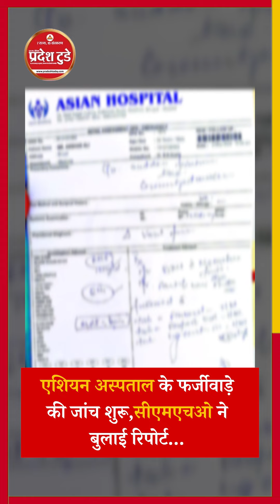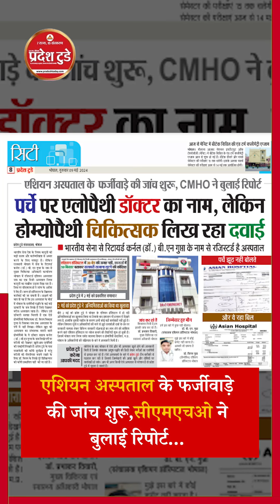एशियन अस्पताल के फर्जीवाड़े की जांच शुरू,सीएमएचओ ने बुलाई रिपोर्ट @pradeshtoday#asianhospital#bhopal